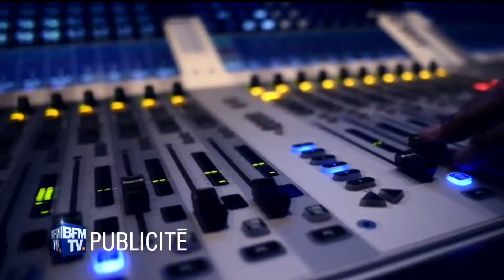Future of TwitterForGood | Elon Musk & Shaun Tai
It all started in 2013 with FridayforGood which turned into TwitterforGood. The idea was that two or three times a year, Twitter employees take part in community events. "Until today we had a very good relationship with Twitter, from board membership to monetary grants to headquarter tours where we brought 20 to 40 design students," recalls Shaun Tai.

Exclusive video featuring Shaun Tai - Philanthropist, Designer, and Social Entrepreneur.